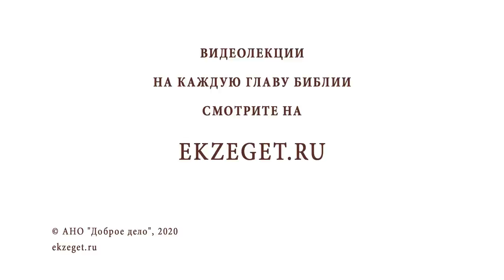"Власть ключей" дана только апостолу Петру (Мф. 16:18)? Протоиерей Олег Стеняев. Библия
В сегодняшнем видео с протоиереем Олегом Стеняевым разбираем очередное трудное место Священного Писания и отвечаем на вопрос: "Власть ключей дана только апостолу Петру?".

🔸 Полномочия апостола Петра.
🔸 Толкование Блаженного Августина.
🔸 Равенство апостолов.
🔸 Отлучение от церковного общения апостолом Павлом.
🔸 Разрешительная молитва.